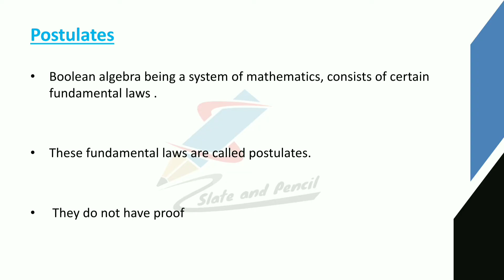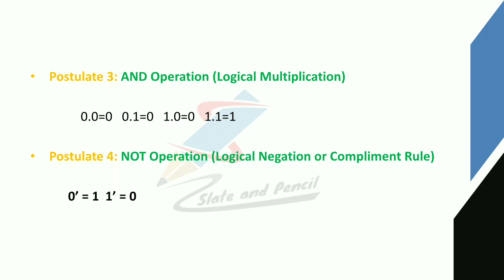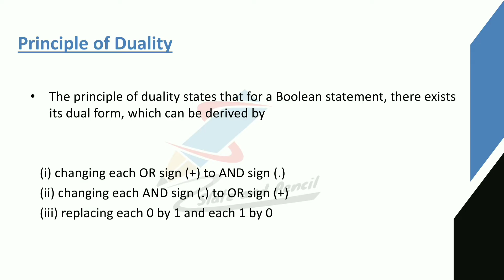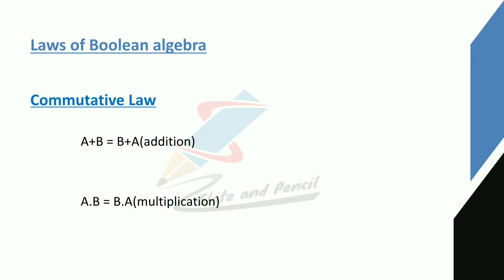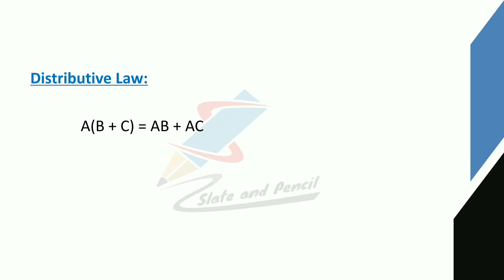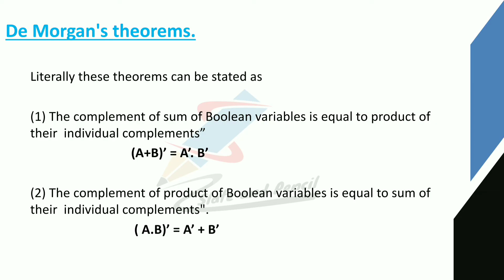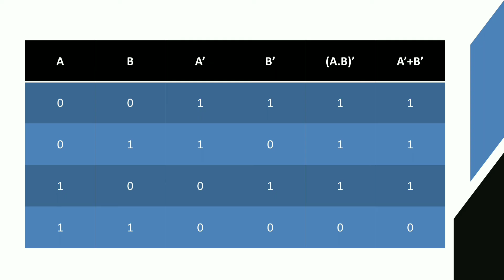Boolean Algebra |Postulates |Principle of duality|laws of boolean algebra|Demorgans theorem